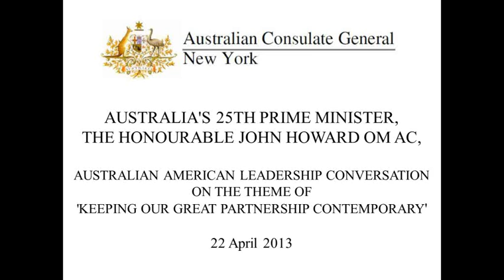Australian American Leadership Conversation with John Howard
Australia's 25th Prime Minister, the Hon John Howard OM AC, addresses Australian American Leadership Conversation on the theme of 'Keeping our great partnership contemporary' 22 April 2013